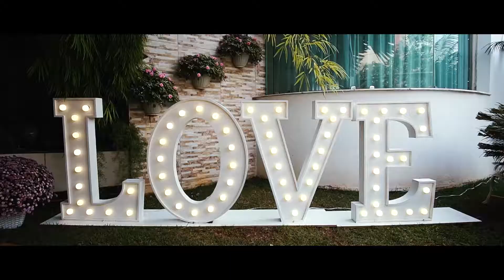Barbara e Rogério - Casamento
Vídeo produzido pela Nozze Films
Filmagem e Finalização - Márcio Kolanski